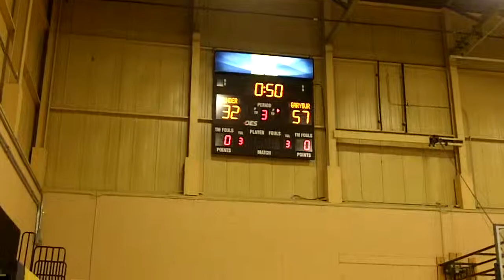EtobicokeThunder 7 of 10